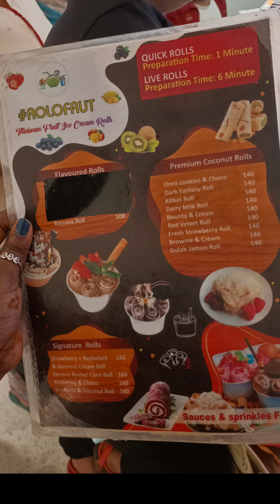Rocher Rolled Ice cream @Lulu mall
Rocher Rolled Ice cream